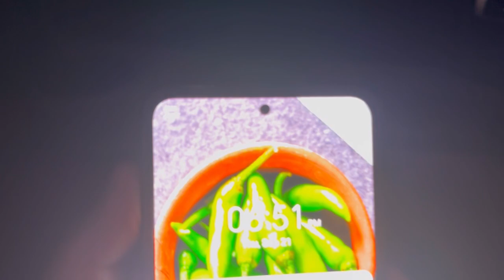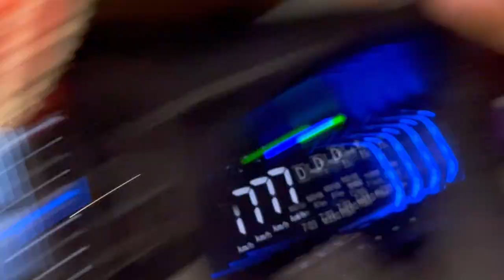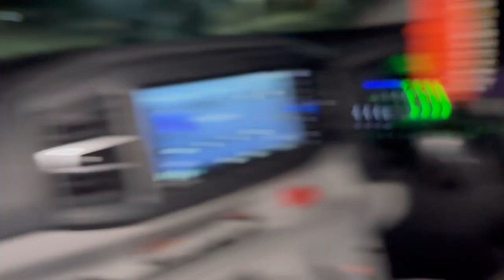subscriber doctor👩‍⚕ ne Multan Bulaya full treatment ke liye itne acche log aajkal kahan Milte Hain